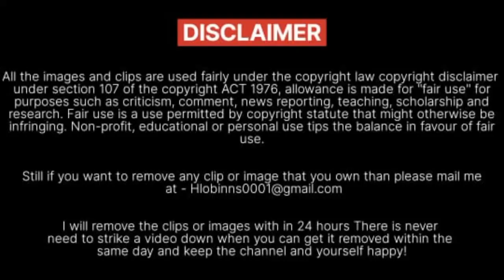Kl Rahul Lifestyle 2023, Wife, Income, House, Car, Biography, Net Worth & Family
All the information which is shown in this video is collected from internet according to the available data. This Channel does not claim on the truth of the information provided. The Images used in this video are not owned by this channel they are just taken for example only.